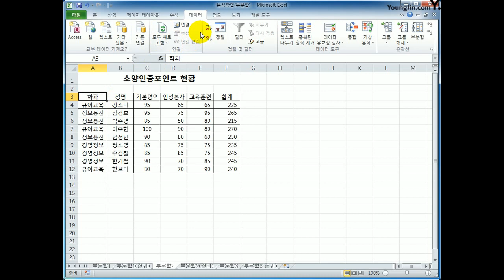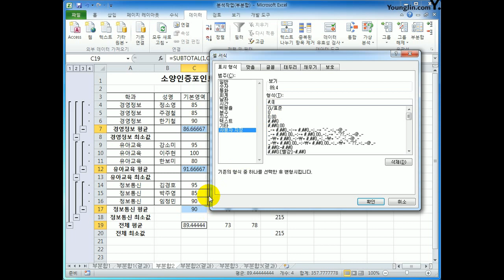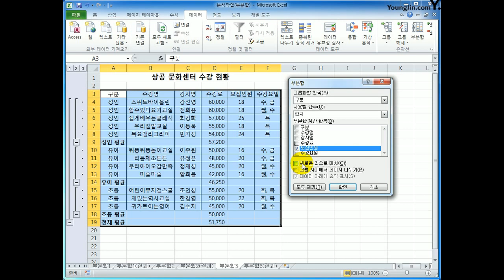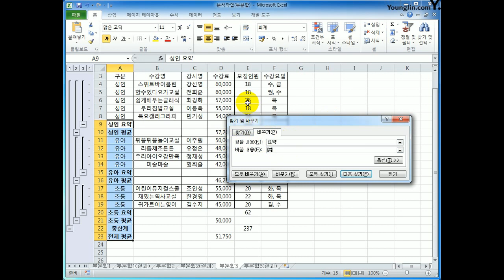[컴활1급실기] 엑셀_부분합